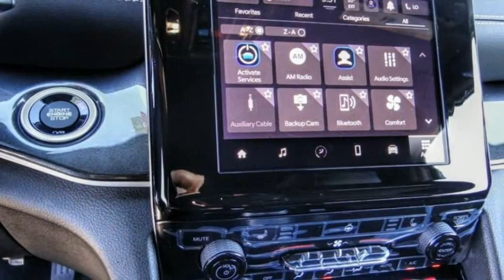2023 Jeep Grand Cherokee VAN NUYS LOS ANGELES SAN FERNANDO VALENCIA CANOGA PARK GC25561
2023 Jeep Grand Cherokee Laredo 4x4

RUSSELL WESTBROOK CHRYSLER DODGE JEEP RAM PROUDLY SERVICING VAN NUYS, LOS ANGELES, SAN FERNANDO, VALENCIA, CANOGA PARK, & SURROUNDING SOUTHERN CALIFORNIA LOCATIONS. THIS BLACK 2023 Jeep GRAND CHEROKEE IS EQUIPPED WITH A 3.6L V6 24V VVT, AUTOMATIC TRANSMISSION, AND RECEIVES AN ESTIMATED 19 City/26 Hwy MPG. CONTACT RUSSELL WESTBROOK CHRYSLER DODGE JEEP RAM OF VAN NUYS TO SCHEDULE A TEST DRIVE AND TAKE THIS 2023 Jeep GRAND CHEROKEE HOME TODAY, OR VISIT OUR SHOWROOM CONVENIENTLY LOCATED AT 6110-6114 VAN NUYS BLVD VAN NUYS, CA 91401. STOCK #: GC25561 | 2023 Jeep Grand Cherokee Laredo 4x4 ALLOY WHEELS POWER WINDOWS AIR CONDITIONING 2023 Jeep GRAND CHEROKEE Laredo 4x4 Russell Westbrook Chrysler Dodge Jeep Ram of Van Nuys is driven and focused to ensure the highest customer satisfaction. A team above all, but above all a team. STOCK #: GC25561 | VIN: 1C4RJHAG2PC519235 | 2023 Jeep Grand Cherokee Laredo 4x4 ALLOY WHEELS POWER WINDOWS AIR CONDITIONING Russell Westbrook CDJR of Van Nuys